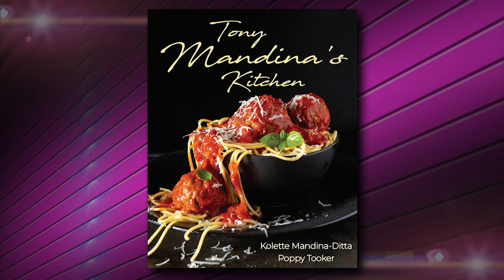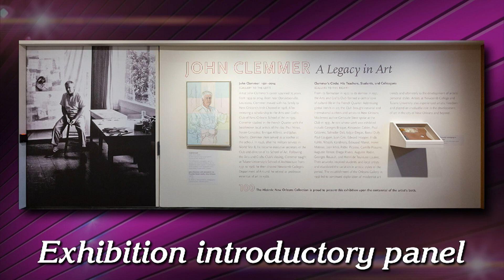Steppin' Out October 21, 2021- watch on WYES-TV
Steppin' Out Host Peggy Scott Laborde welcomes Poppy Tooker and Alan Smason. Also appearing are Judith H. Bonner, senior curator from The Historic New Orleans Collection and David Clemmer, a filmmaker and son of the noted New Orleans artist/teacher John Clemmer. They discuss the current exhibition on Clemmer at The Historic New Orleans Collection. An exclusive excerpt will be included on Steppin' Out from a documentary David Clemmer produced about  his father. Also on the program is Greg Lambousy, director of the New Orleans Jazz Museum at the U.S. Mint. Lambousy will talk about  the 9th Annual NOLA River Fest this weekend. Tonight at 7pm and tomorrow at 11pm on WYES.